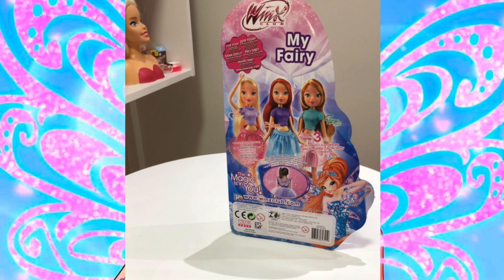WINX CLUB MY FAIRY Bloom - Especial Brinquedos da Helô [PT/BRA] * Hebasi Figures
Vídeo Especial com a boneca Bloom da linha My Fairy do desenho Winx Club, feito pelo Canal Hebasi Figures.

Unboxing e Review da boneca Bloom My Fairy Winx Club, da coleção de brinquedos da Helô. Neste vídeo é a Helô que está no comando mostrando sua boneca nova e comentando o que achou dela, das roupinhas, do cabelo, tem fotos com poses e muito mais.

E neste vídeo eu, Pedro, estou apenas em segundo plano, pois quem manda aqui hoje é a Lolô/Helô, com sua opinião e avaliação sobre a boneca.

LEMBRE-SE: peça ajuda a um adulto para utilizar objetos cortantes, porque pode ser perigoso.

MAGIA WINX!!!